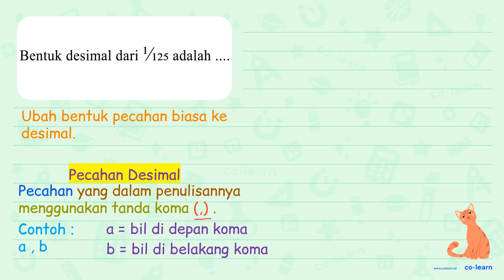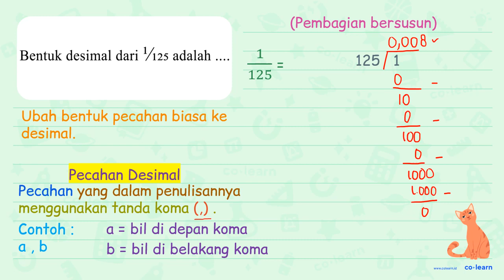Bentuk desimal dari 1/125 adalah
Topik atau Materi: Desimal - Pecahan - Aritmatika - Matematika Kelas 4 SD -

00:00 : Bedah Soal
01:00 : Konsep, rumus dan pengertian Desimal
01:18 : Langkah penyelesaian soal
01:19 : Jawaban akhir
01:49 : Penutup